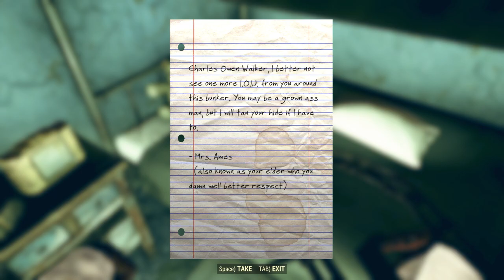Fallout 76 - Part 49 - Into The Mire